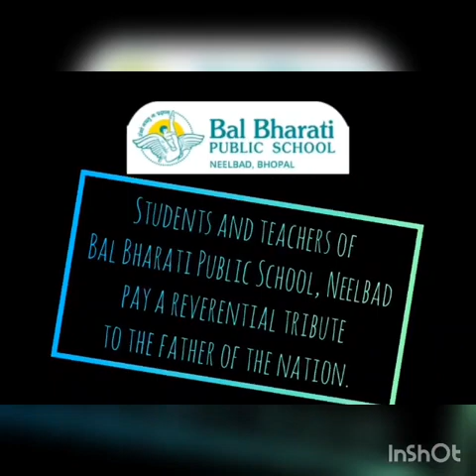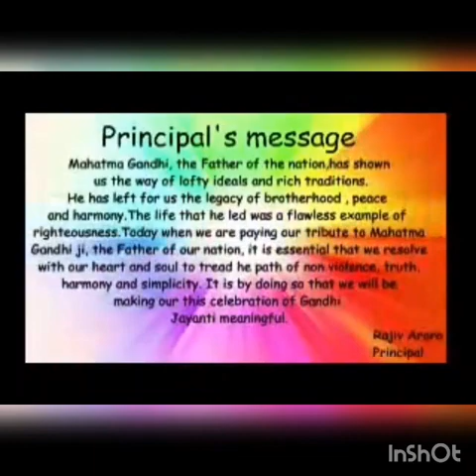Commemoration of Gandhi Jayanti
Esteemed Parents and Dear Children
Please acknowledge our warm greetings on the occasion of 151st birthday of the Father of our nation. As the Father of our nation he has set before us the shining example of truthfulness, sacrifice, renunciation , brotherhood and patriotism.
Today when we are commemorating this pious day, we should all resolve to tread the path that has been shown to us by the Father of our nation.
That will certainly be our real tribute to him.
Happy Gandhi Jayanti to all
Rajiv Arora
Principal